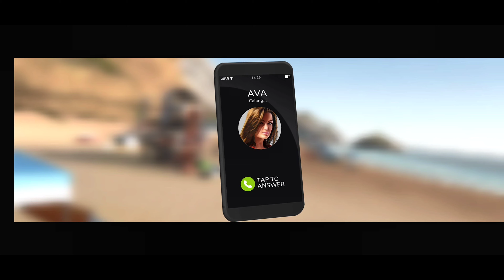Rebel Racing Android Gameplay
Rebel Racing is offline racing game compete against time by others game is available for free in Google Play Store.